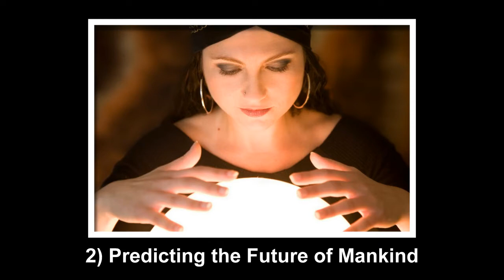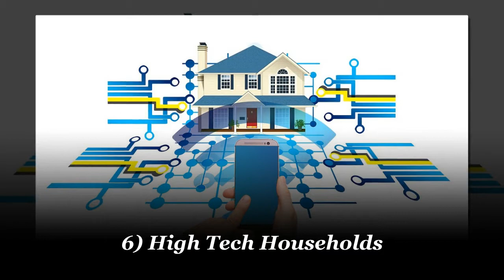7 Popular Technologies that Many Experts Feel are a Total Waste of Time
7 Popular Technologies that Many Feel are a Waste of Time - Today we find ourselves in a highly digital and technological world. Our society is amassing new knowledge at alarming levels. While it is definitely a good thing to keep building on our current knowledge level, to keep creating things that make our world better, and that improve our lives in the process, not all of this technology is necessarily good according to some experts.

Many folks tend to jump on the latest technologies and companies begin spending billions on a new idea, only because it sounds cool and gives them status, the neglect to consider for a moment if this is the best place to invest their time and money. Let us look at some popular technologies that many experts feel are a total waste of time and money.